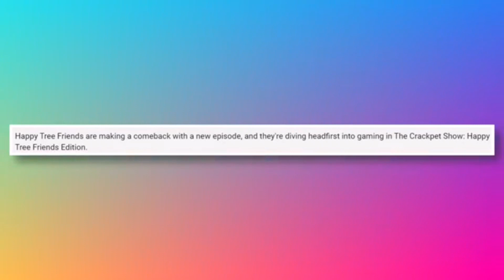The return of Happy Tree Friends... (credits to